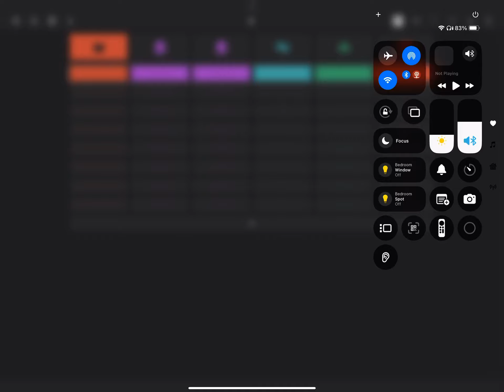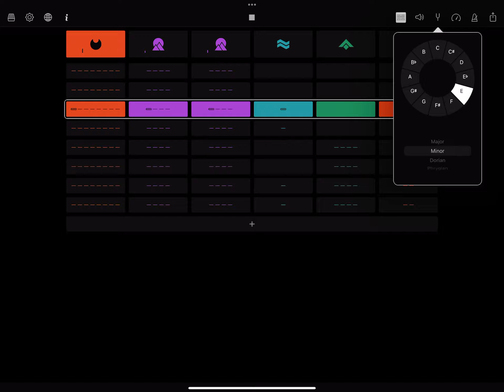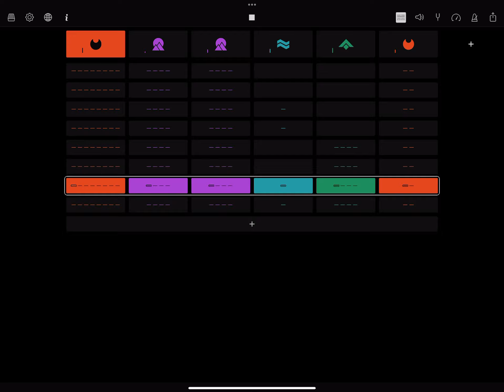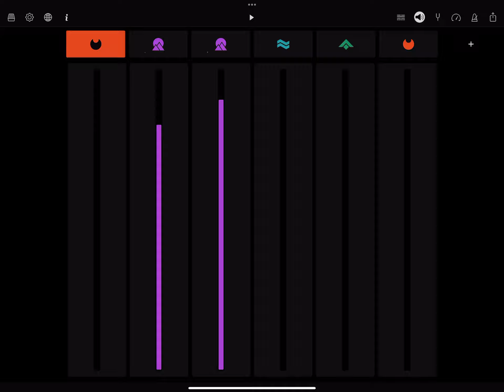Don't Lie To Me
Suddenly want to warn the guy who've got the presidency.